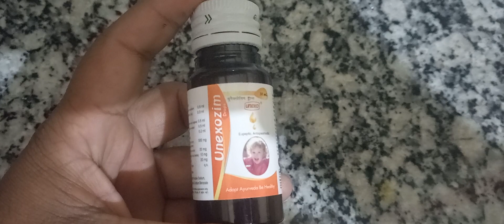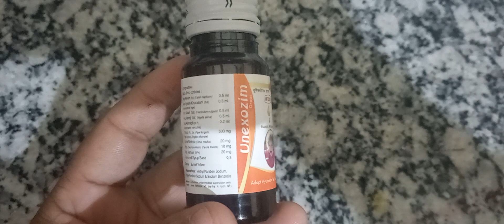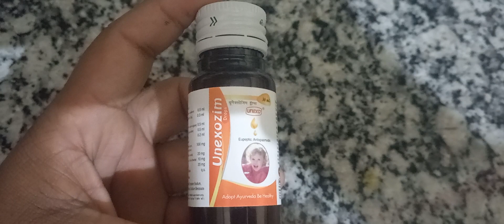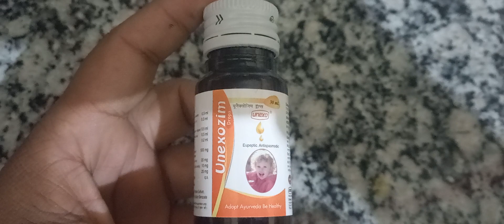Unexozim Drop uses does and side effects full review in Hindi video